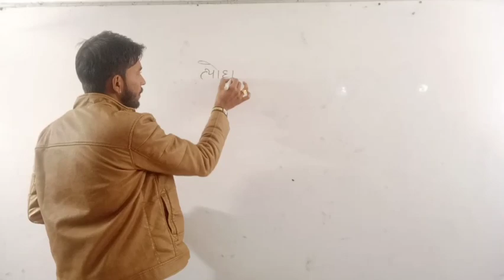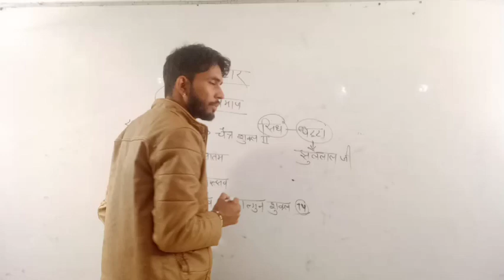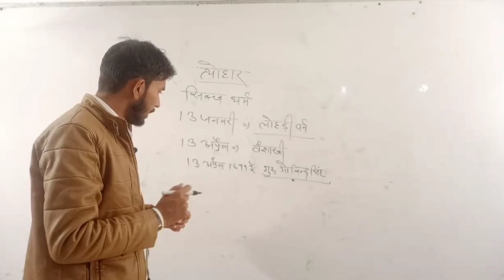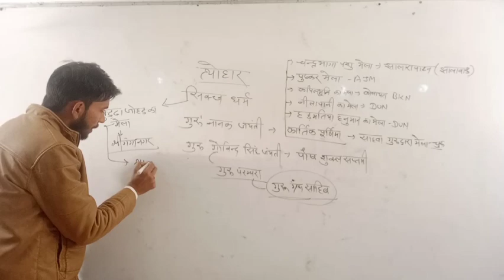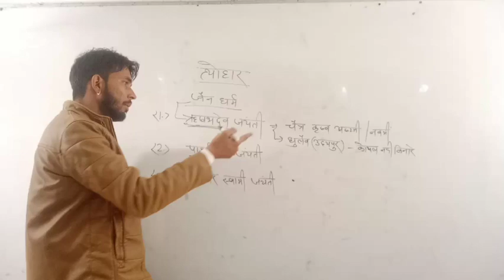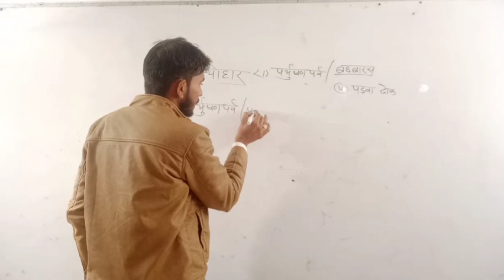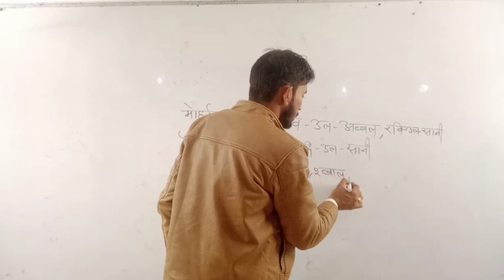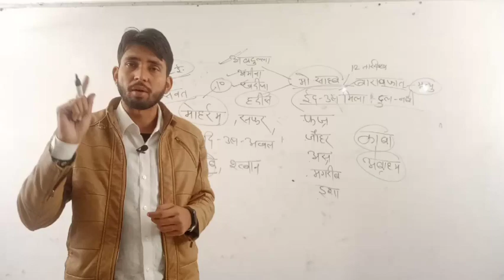त्योहार - ईसाई धर्म, सिंधी समाज, सिक्ख धर्म,जैन धर्म, मुस्लिम धर्म .... Mr.Ashu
राजस्थान के त्योहार भाग 1

राजस्थान के त्योहार भाग 2

◆ TEST SERIES ◆

◆ RAJASTHAN HISTORY ◆

◆ RAJASTHAN GEOGRAPHY ◆

◆ MATH ◆